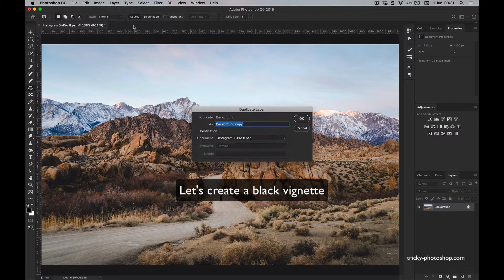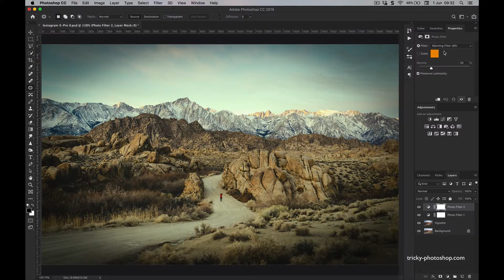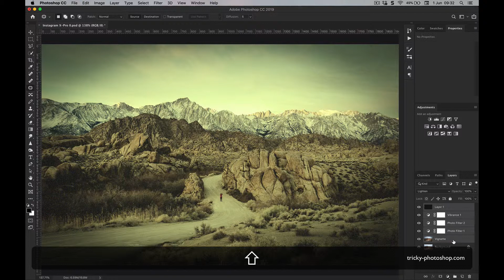Create Instagram X Pro II Filter in Photoshop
Timestamp:
Start - 00:26